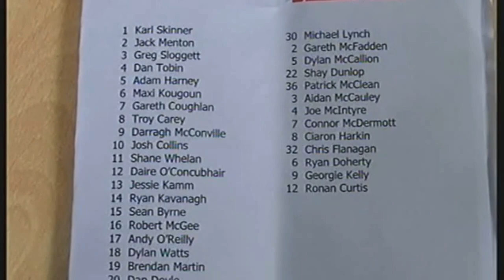Enda McGuill U19 Cup Final 2015 - UCD 3-2 Derry City - 01/04/2015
Throwback highlights of the last time our U19s made the Enda McGuill Cup final, back in 2015 with plenty of familiar faces.

City lost 3-2 on the day at the UCD Bowl with Ronan Curtis and Georgie Kelly on the scoresheet for the Candystripes.

Footage: Eunan Brolly
Images: Sportsfile